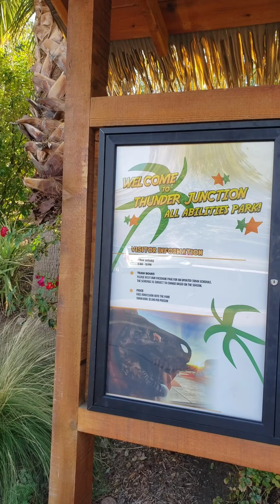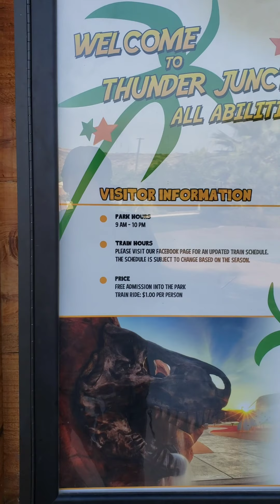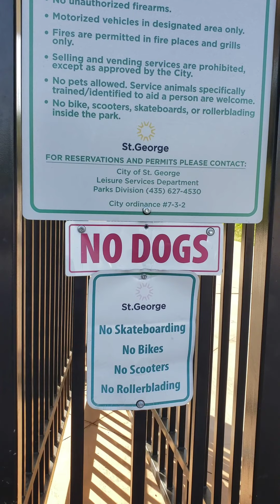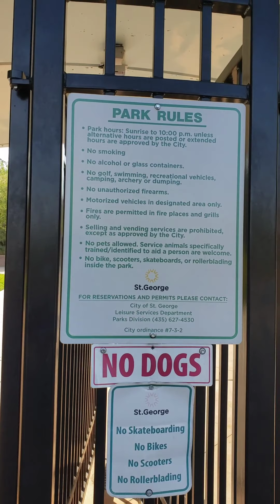The most amazing Playground I have ever been to in my Life!!!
Thunder Junction in St. George, Utah is the most amazing playground we have ever been to. Absolutely Genius!!!

We invite you to follow our Journey and hope you enjoy our Coastside Family Adventures. We will document our Adventures,  post reviews of products we love and campgrounds all over the country. My Boys follow the Races and we visit as many Hiking and Mountain Bike Trails as possible.

4 Bike Rack

Folding Wagon

Floating Island

You can throw us a tip if you like (Mommy like wine 😁)

P.O.B. 370572